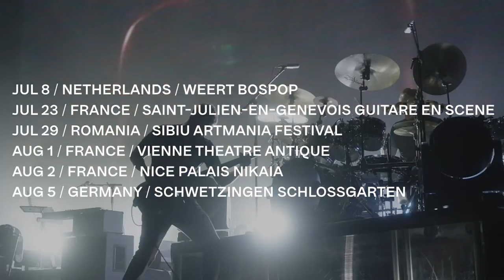Porcupine Tree / Live 2023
We are back out on tour this summer for a limited series of performances in the UK & Europe!

Porcupine Tree 2023 live dates:
Jun 17: FRA Hellfest Open Air
Jun 20: GER Bonn Kunstrasen
Jun 22: GER Munich Tollwood Sommerfestival
Jun 24: ITA Rome Auditorium Parco Della Musica
Jun 25: ITA Piazzola Sul Brenta Antiteatro Camerini
Jun 29: UK Manchester Castlefield Bowl
Jul 8: NED Weert Bospop
Jul 23: FRA Saint-Julien-En-Genevois Guitare En Scene
Jul 29: ROM Sibiu Artmania Festival
Aug 1: FRA Vienne Theatre Antique
Aug 2: FRA Nice Palais Nikaia
Aug 5: GER Schwetzingen Schlossgarten